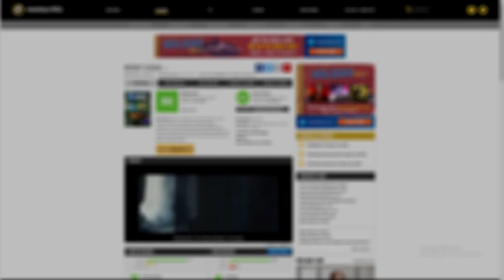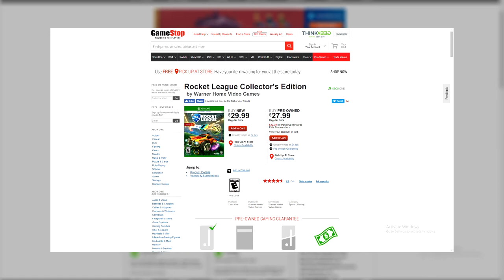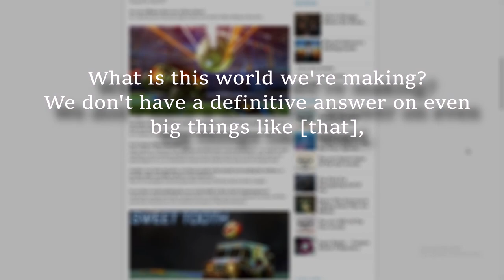Rocket League - Wiki Show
SKIP INTRO? GO TO 0:47

A video description of a Wiki entry for Rocket League

I will be covering the following items:

1) Synopsis

2) Release of the game

3) Gameplay - Simple

4) Gameplay - Advanced

5) Development of Rocket League

6) Reception

7) Post-Release and Updates

8) Summary